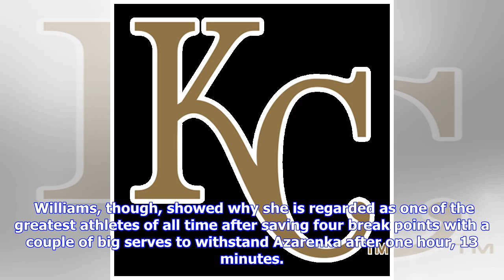Serena survives against Azarenka in Indian Wells classic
Serena Williams overcame Victoria Azarenka in an incredible match of tennis to move through to the WTA Indian Wells Open third round on Friday. Playing for the first time since her Australian Open quarter-final loss, Williams prevailed 7-5 6-3 against former world number one Azarenka in an Indian Wells classic. In a battle of the mothers and big hitters, 23-time grand slam champion Williams was pushed all the way by the rejuvenated Azarenka but she managed to survive the bruising encounter after...